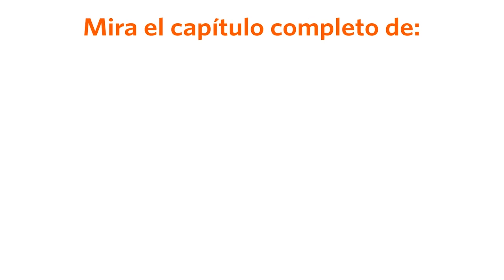Al Fondo hay Sitio avance Jueves 14/07/2016